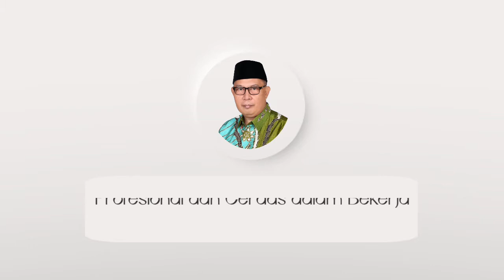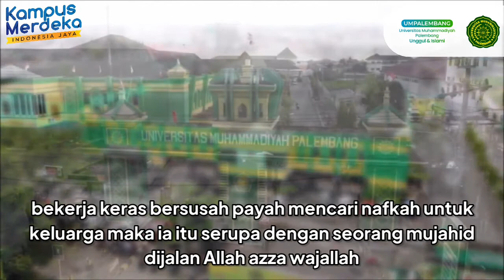Profesional dan Cerdas dalam Bekerja oleh Dr. Abid Djazuli, S.E., M.M.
Ceramah Ini Berjudul "Profesional dan Cerdas dalam Bekerja" oleh Rektor Universitas Muhammadiyah Palembang Dr. Abid Djazuli, S.E., M.M.

CeramahRektor Season 2
24 September 2021